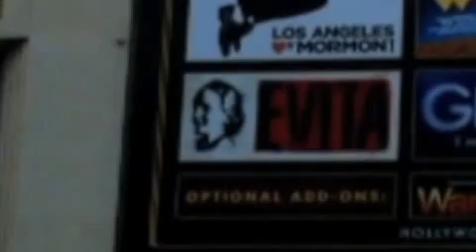Haunted Pantages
A few ghost stories from the Pantages Theatre in Hollywood.